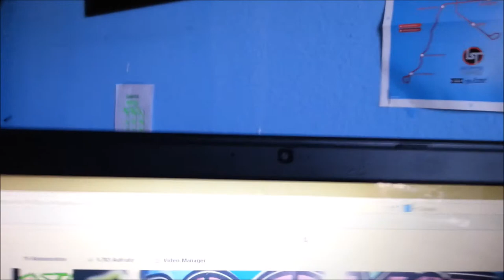Energy Drink Review: Übermonster (US)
Dies ist ein älteres Review , Sry für die Qualität , wenn ich wieder Nachschub habe gibt es wieder bessere Videos :)